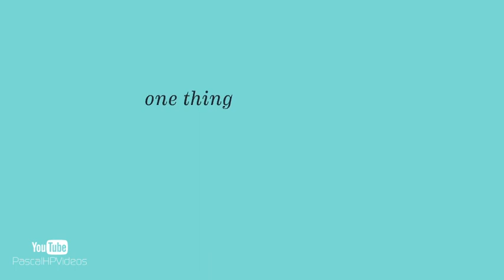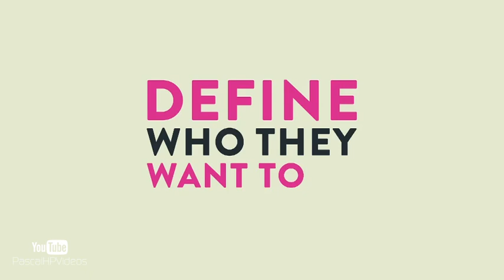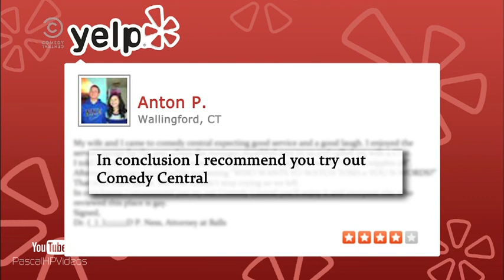Comedy Central - Imagetrailer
Copyright by VIMN